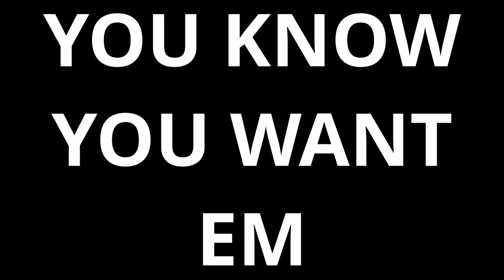Bikini Problems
Our new Paracord Bikinis come in Multicam, Multicam Tropic, Multicam Black, Multicam Arid, and Multicam Alpine. Choosing can be difficult.